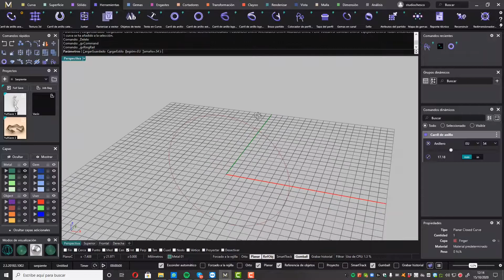Demo: cambios en los barridos | Modelado de joyería 3D con MatrixGold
Demo: descubre cómo puedes realizar cambios rápidos en MatrixGold a tiempo real en los barridos, ajustando de forma paralela elementos de tu diseño.